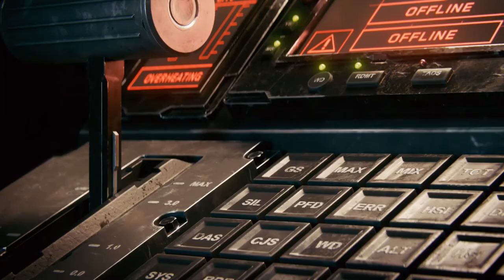Call of Duty® Infinite Warfare - Mercúrio E Morte On Xbox One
Capitão Reyes comanda uma missão de reconhecimento na Colônia de Mineração Vesta 3 da UNSA localizada em um asteroide no Aglomerado de Mercúrio.